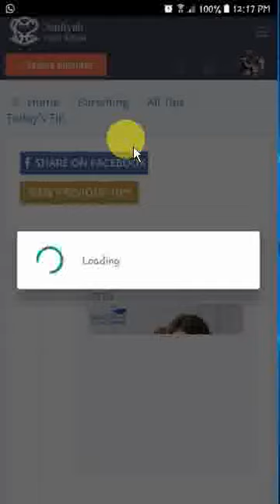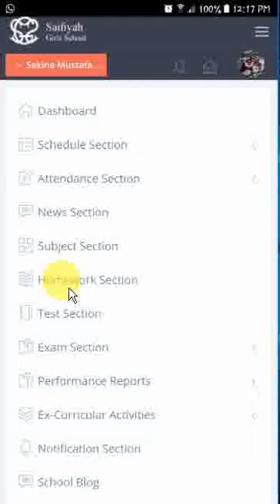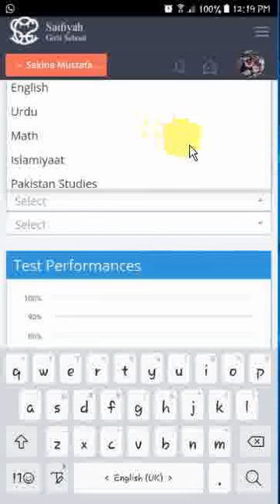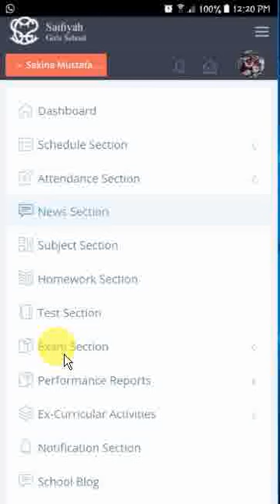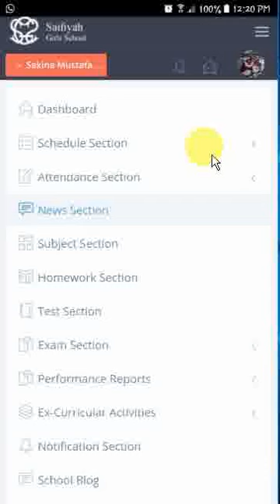Ilmversity How parents may know their child's performance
As parents, we always want to know and be updated about our child's performance in school. Now everything is on your palm, just login in to ILMVERSITY and see how your child is performing i.e. Whether she is submitting homework on time or not?, How many marks did she get in the test, remarks teacher has given and a lot more.